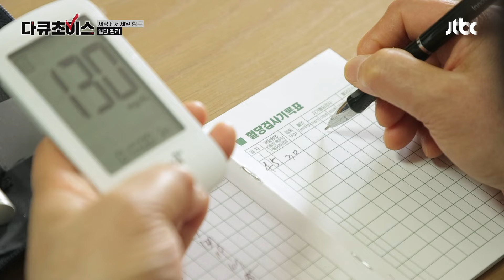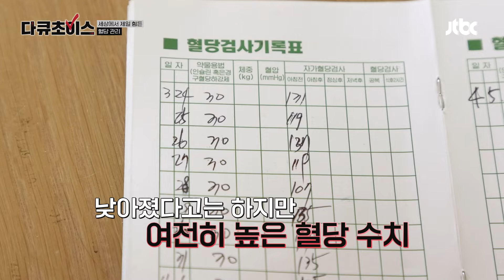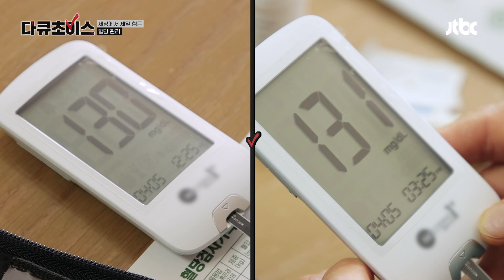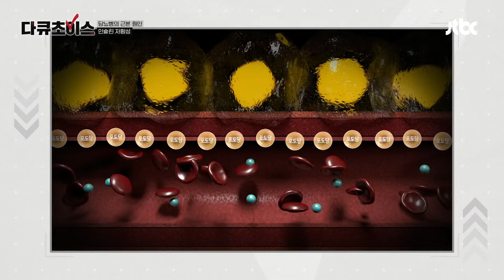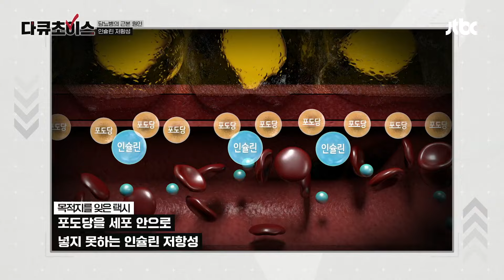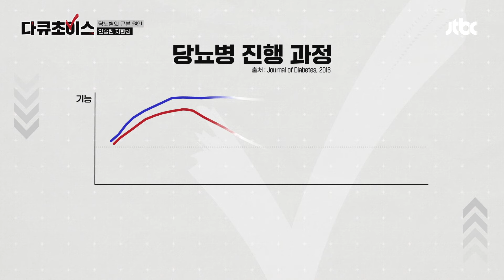혈당을 조절하는 인슐린, 많을수록 좋은 걸까?! | 다큐초이스 52회 | JTBC 240504 방송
혈당을 조절하는 인슐린, 많을수록 좋은 걸까?!